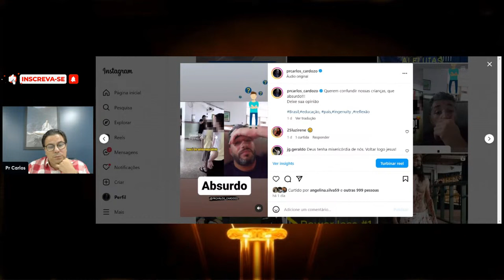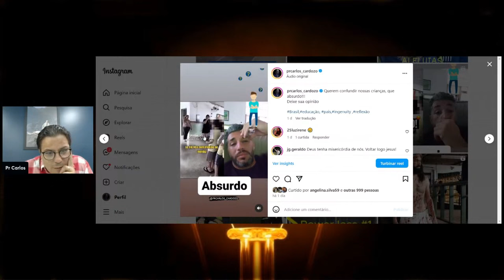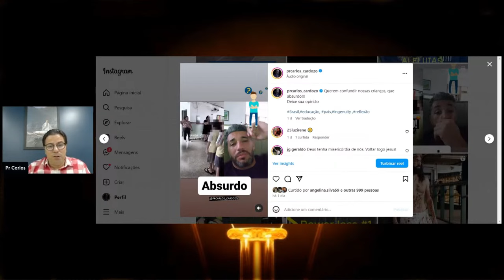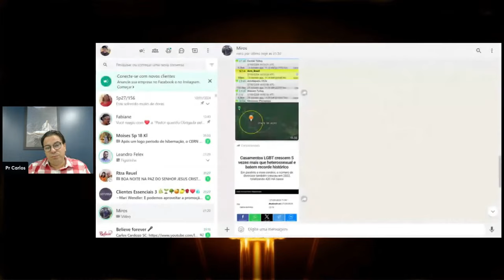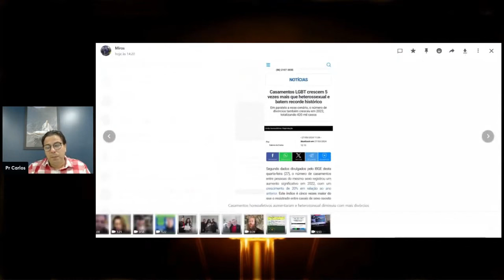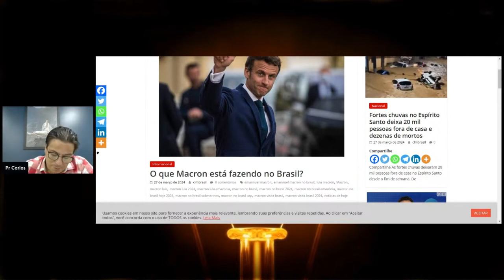Doutrinação nas Escolas Públicas